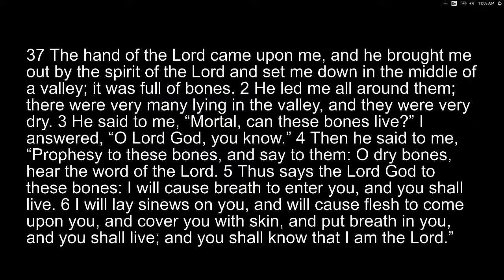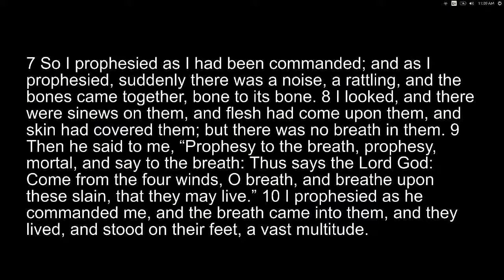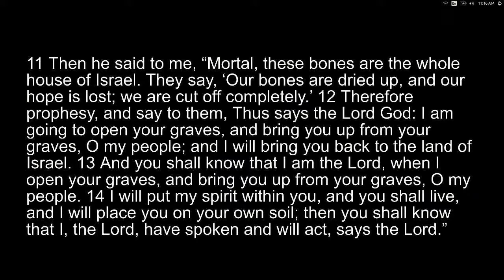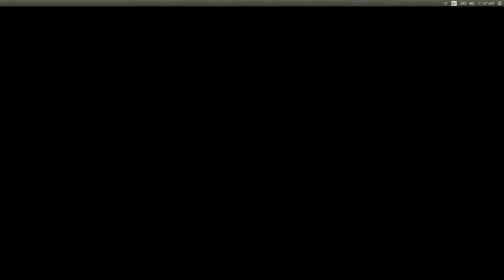Traditional Worship on Sunday, June 21, 2020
First Christian Church (Disciples of Christ) of Granbury

JUNE 21, 2020 | 11 AM
Greeting & Candle Lighting – Justin Jeter
If possible, we’d love for you to light a candle at home, too, as a reminder of the Spirit that connects us!

Prelude Music

Call to Worship – Amy Piatt

Leader: All praise to God, who created us and who re-creates us daily...whom we do not yet see...

People: Yet whom we love.
Leader: Whom we have not yet met face to face,

People: Yet whom we trust!
Leader: Let us come with thanksgiving and praise

People: And celebrate what God has done for us!
Opening Hymn: Faith of Our Fathers #635

Invocation – Amy Piatt

Gloria Patri

Scripture Reading: Ezekiel 37:1-14 – Justin Jeter

Pastoral Prayer – Amy Piatt

Prayer Response:  Spirit of the Living God #259

Anthem: Halle, Halle, Hallelujah

Sermon: Resurrection #3: Resurrection in Spirit (1 Peter 1:3-9) – Justin Jeter

Communion Hymn: How Firm a Foundations #618

Communion – Austin Staggs
We’d love for you to take communion with us; please have your bread/cracker and juice/wine/water standing by!

Doxology

Call to Stewardship – Amy Piatt

Invitation & Announcements – Justin Jeter

Closing Hymn: This Is a Day of New Beginnings #518

Benediction – Justin Jeter

Postlude